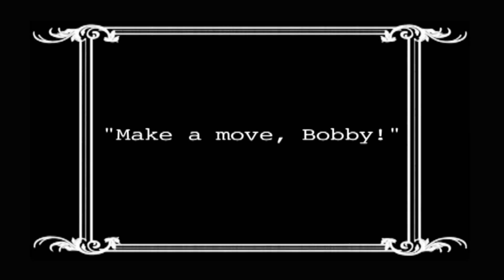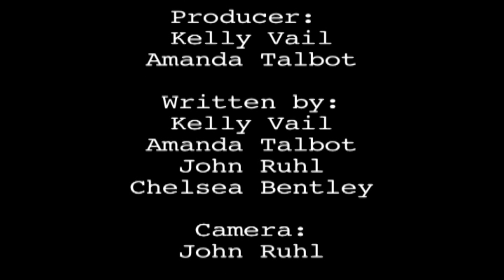PCTV How to Get a Date